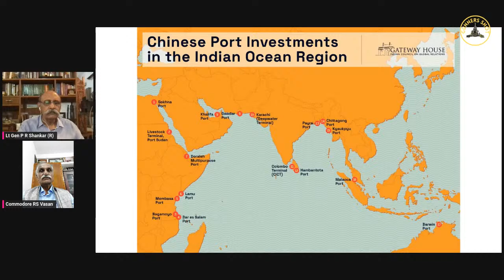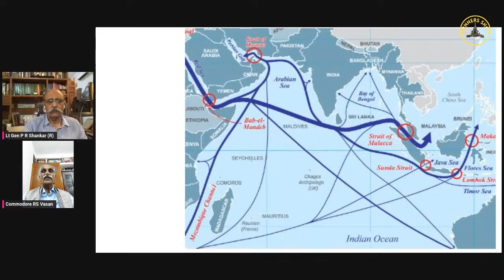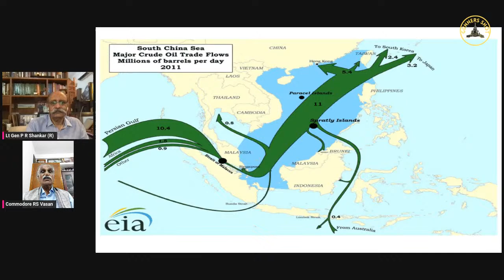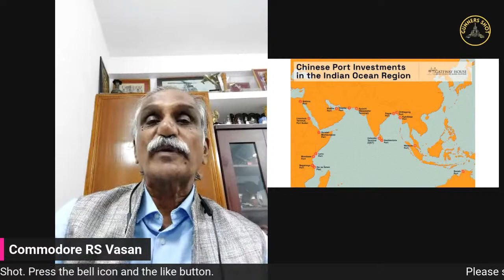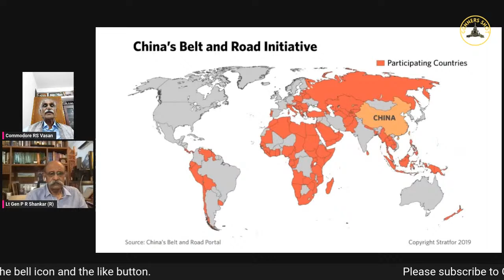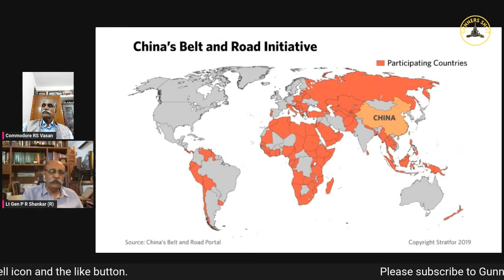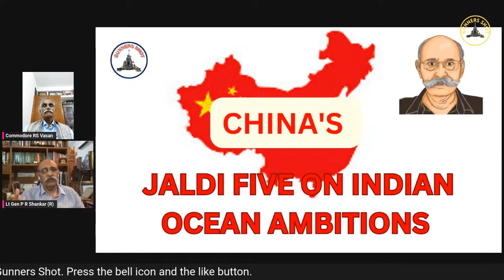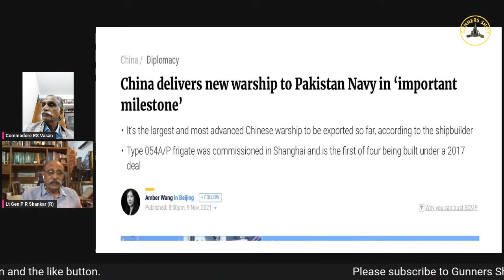PLA NAVY IN THE INDIAN OCEAN REGION : AMBITIONS AND LIMITATIONS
THIS IS THE ELEVENTH VIDEO OF THE CHINA CHALLENGE SERIES OF CASA ON GUNNERS SHOT. IN THIS VIDEO CMDE R S VASAN  (R) AND LT P R SHANKAR (R) CARRY OUT AN ASSESSMENT OF PLA NAVY IN THE IOR AND ITS AMBITIONS AND LIMITATIONS .